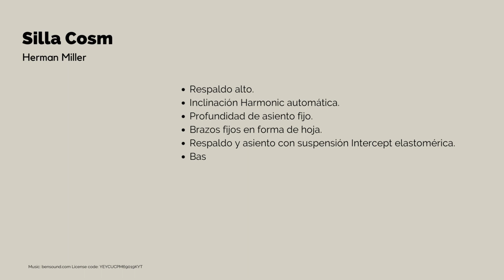Silla Cosm de Herman Miller, la silla para todos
La Revolución en Comodidad y Estilo

¡Bienvenido a la presentación definitiva de la innovadora Silla Cosm de Herman Miller! Si buscas la combinación perfecta entre diseño futurista y comodidad sin igual, estás en el lugar correcto.

¿Por qué la Silla Cosm es la elección de los visionarios del confort?

Diseño Ergonómico de Vanguardia: La Silla Cosm se adapta a ti, no al revés. Su innovador sistema de autoajuste responde a tus movimientos, brindando un soporte perfectamente equilibrado en cada posición. ¡Dile adiós a la fatiga y descubre la postura perfecta!

Estilo futurista
Eleva la estética de tu espacio con líneas elegantes y materiales de primera calidad. La Silla Cosm no solo es una herramienta de trabajo, ¡es una obra de arte funcional que roba miradas!

Rendimiento en el trabajo
Ya sea en la oficina o en tu rincón creativo en casa, la Silla Cosm potencia tu productividad. Concentración maximizada, flujo de ideas ininterrumpido y un confort que te invita a superar tus metas.

Personalización sin límites
Elige entre una variedad de opciones de acabados y colores que se adaptan a tu estilo único. ¡Tu silla, tu declaración!

Especificaciones Técnicas:

- Tecnología Auto-Harmonic: Adáptate a cada movimiento sin esfuerzo.
- Material de Primera: Durabilidad y sofisticación en cada detalle.
- Opciones de Acabado: Encuentra la combinación perfecta para tu espacio.
- Fácil Montaje: Listo para ser tu compañero en cuestión de minutos.

¿Estás listo para elevar tu experiencia de confort mientras dominas tus tareas diarias?
No busques más. Haz clic y sumérgete en el mundo de la Silla Cosm de Herman Miller.